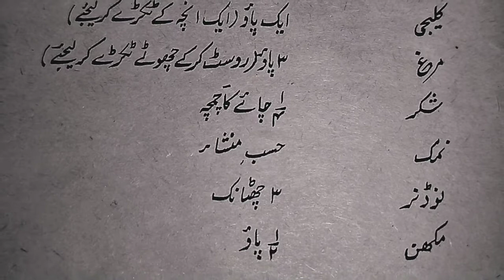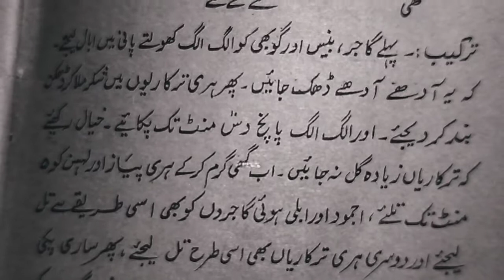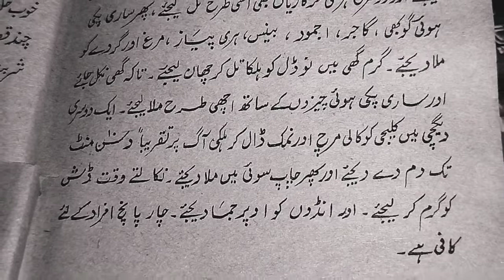Learn, Make of nutritious Chinese food, Cantonese Chop suey،کینٹونیز چاپ سوئی،چینی ڈش, Video 113